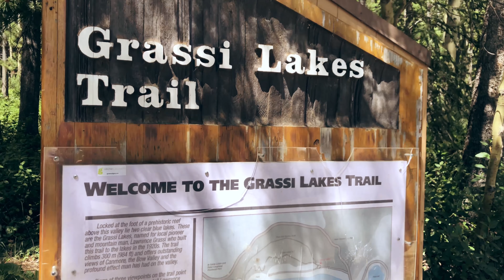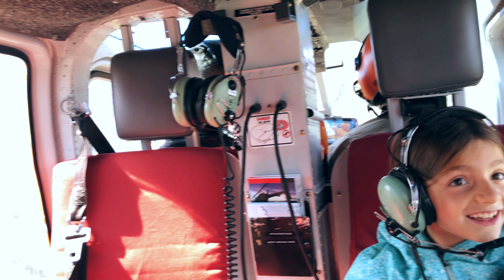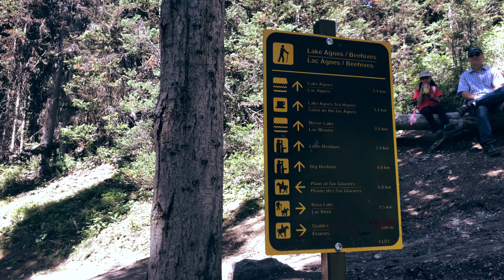Canada Canmore & Lake Louise "THIS IS OUR BACKYARD"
Welcome to our backyard. Canmore and Lake Louise is just a short drive from our home.  Stunning views and a great time.  It's just a playground for anyone daring to use it. We go on two amazing hikes and check off a bucket list item by taking a helicopter tour over Canmore. Watch out for bears though they are always around. I've run into 5 bears in my life, they tend to leave you alone.